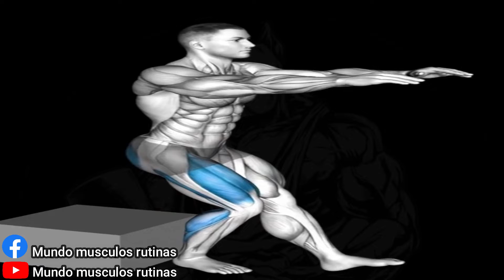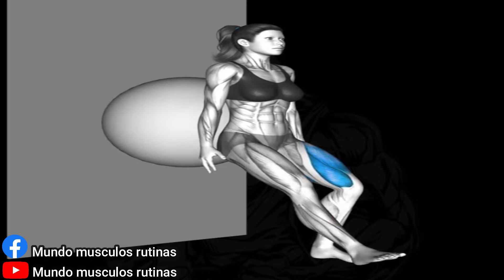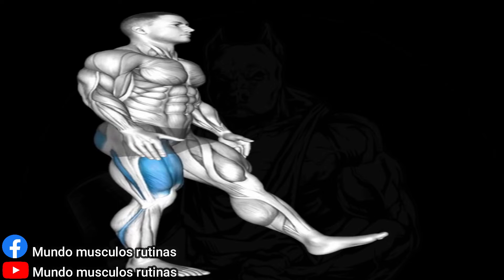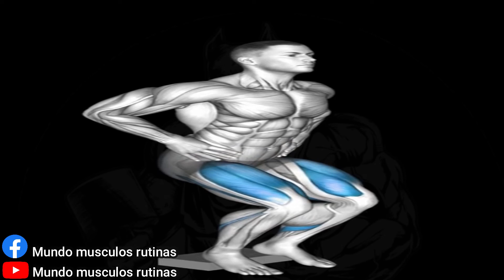LOWER BODY WORKOUT